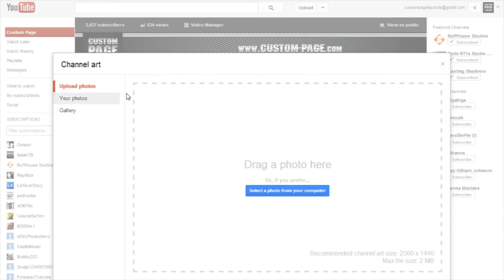How to Update YouTube One Channel Art in Less than 1 minute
Learn How to Update YouTube One Channel Art in Less than 1 Minute with this quick tutorial

Following these few easy steps you can update your YouTube channel art in less than 1 minute:
Log in to YouTube
1. Roll over the top right of your banner.
2. Click on the pencil icon and click edit channel art.
3. Click on upload photo at the top right of the pop up window and browse to the image you want to use. (Or drag the image into the upload window.)
4. Position you photo or re-size to fit into the various browser size windows.
5. Select to finish and save your YouTube channel art revision.